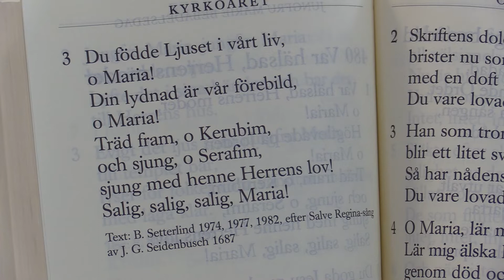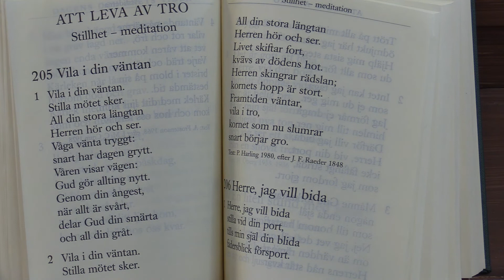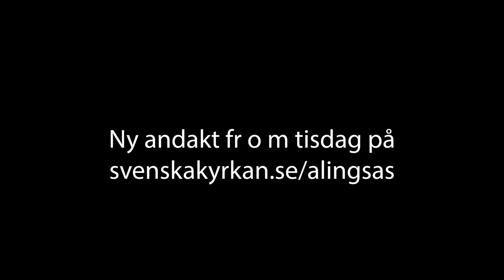Andakt inför Jungfru Marie bebådelsedag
Andakt i Landskyrkan inför Jungfru Marie Bebådelsedag.
Britt Grandin, präst. Johanna Thür, musiker. Sara Jakobsson sjunger Tro av Marie Fredriksson.